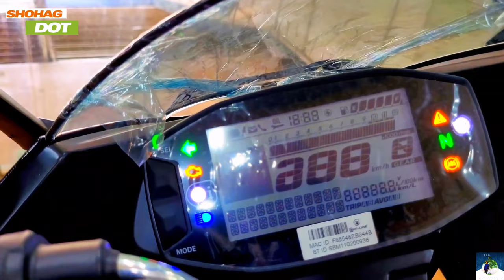নতুন Suzuki Gixxer SF কোনটা কিনবেন Gixxer SF FI ABS নাকি Gixxer SF Carburetor | Which Best for Ride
নতুন Suzuki Gixxer SF কোনটা কিনবেন Gixxer SF FI ABS নাকি Gixxer SF Carburetor | Which Best for Ride/ABS Or Non ABS | Price | Bangla Comparison
suzuki
suzuki bike price in bangladesh
suzuki gixxer monotone price in bangladesh 2022
suzuki motorcycle price in bangladesh 2022
suzuki monotone price in bd
suzuki gixxer sf 2022 price in bangladesh
suzuki bike price in bangladesh 2022
suzuki gixxer
suzuki all bike price in bangladesh 2022
suzuki gixxer monotone 2022
sujuki sf price in bangladesh 2022
all suzuki bike price in bangladesh 2022
suzuki bike price in bangladesh 2022 update
2022 new bike
2022 qurbani
2022 suzuki gixxer sf 155
all suzuki bike price in bangladesh
all suzuki motorcycle price in bangladesh 2022
bike eid offer
bike eid offer 2022
qurbani eid ul adha 2022
eid offer
eid offer bike 2022
eid offer bike price in bangladesh 2022
eid qurbani
eid ul adha
fzs eid offer
fzs v3 eid offer
gixxer 2022 model
gixxer bike price in bd
gixxer fi abs
gixxer fi abs price in bd
gixxer new model
gixxer sf
gixxer sf 150
gixxer sf 2022,suzuki gixxer sf fi abs
gixxer sf 250 new model 2022
gixxer sf price in bangladesh
gsxr 150 abs eid price in bangladesh
gsxr 150 abs special editions
gta 5 qurbani eid
gta 5 qurbani eid 2021
kom dame sf
new offer suzuki price in bangladesh 2022
qurbani
qurbani eid
qurbani eid 2022
qurbani video
rakib vlogs
second hand bike price in bd 2022
sujuki sf price in bangladesh 2021
suzuki
suzuki 125 offer price in bd
suzuki 150 2022 model
suzuki 150 gr 2022
suzuki 2022 new model
suzuki bike
suzuki bike eid offer price in bangladesh 2022
suzuki bike eid offer price in bd
suzuki bike new model 2022
suzuki bike price in bd
suzuki bike update price in bangladesh
suzuki bike update price in bd
suzuki eid offer
suzuki eid offer 2022
suzuki eid ul adha offer 2022
suzuki gixxer
suzuki gixxer 150 new model 2022
suzuki gixxer 155cc price in bangladesh 2022
suzuki gixxer 2020 new model
suzuki gixxer 2022
suzuki gixxer 2022 new model
suzuki gixxer fi abs
suzuki gixxer fi abs 2022
suzuki gixxer fi abs now available
suzuki gixxer fi abs review
suzuki gixxer monotone price in bd 2022
suzuki gixxer new model
suzuki gixxer new model 2022
suzuki gixxer sf 2021 price in bangladesh
suzuki gixxer sf 2022
suzuki gixxer sf abs bangla review
suzuki gixxer sf bs6
suzuki gixxer sf fi abs
suzuki gixxer sf fi abs 2022
suzuki gixxer sf fi abs price in bangladesh 2022
suzuki gixxer sf new model 2022
suzuki gsx r 150 modelo 2022
suzuki gsx r125 price in bangladesh 2022
suzuki gsx r150
suzuki gsx r150 2022 new model
suzuki gsx r150 new 2022
suzuki gsx r150 new model 2022
suzuki gsx s150 2022
suzuki gsx-r 150 modelo 2022 abs
suzuki gsxr 150 abs price in bangladesh
suzuki gsxr black
suzuki motorcycle price in bangladesh 202
suzuki motorcycle price in bd 2022
suzuki motorcyle price in bangladesh
suzuki motorcyle price in bd
suzuki new update price in bangladesh 2022
suzuki update price in bangladesh 2022
tvs bike eid offer